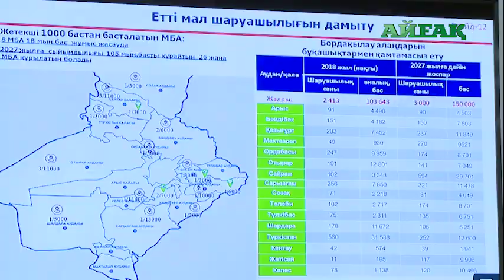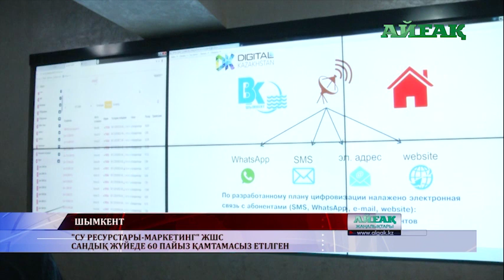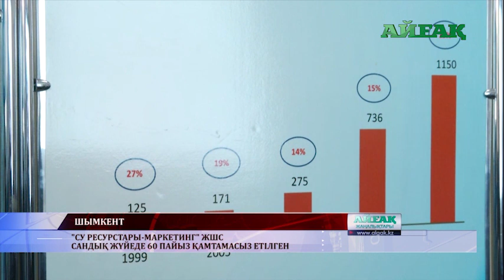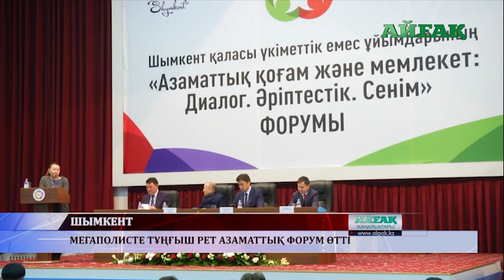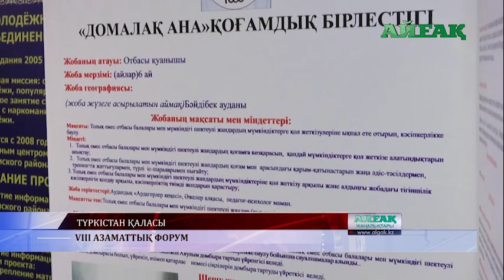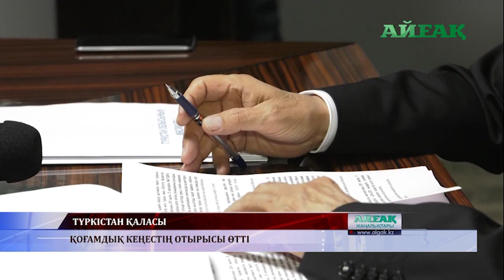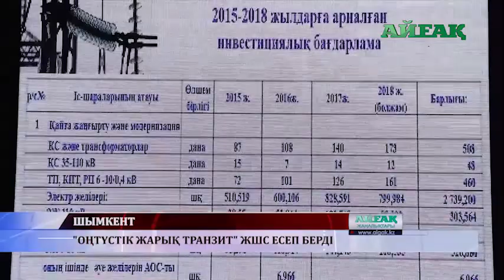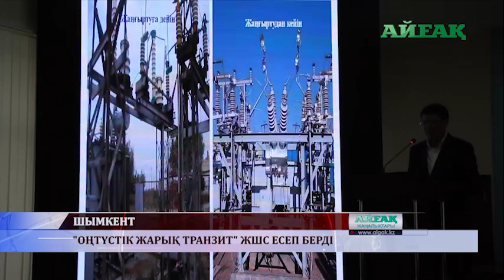Жаңалықтар. 8 қараша, 2018 жыл.